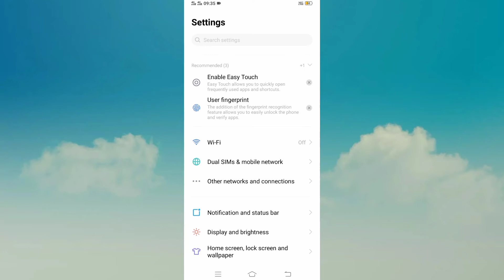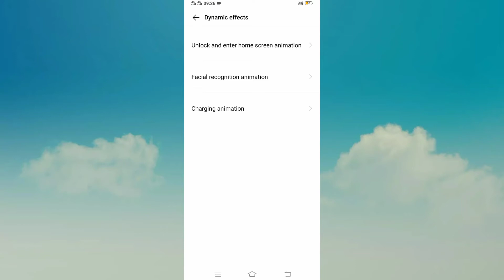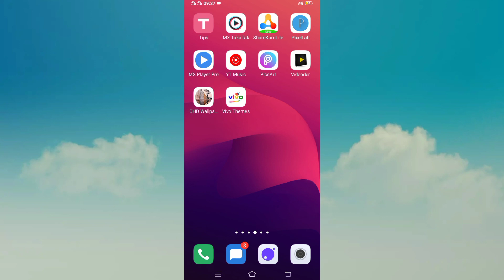How To Apply Charging Animation On Vivo T1 || Vivo T1 Main Charging Animation Change Kaise Kare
Vivo T1 Charging Animation
How To Change Charging Animation On Vivo T1
Vivo T1 Main Charging Animation Ko Change Kaise Karen
Vivo T1 Charging Animation Setting
How To Use Charging Animation In Vivo T1
Vivo T1 Main Charging Animation Kaise Kare

My Camera

My Trypod
My Light